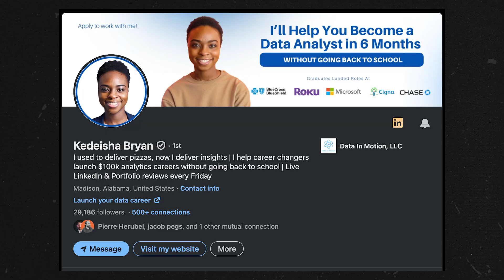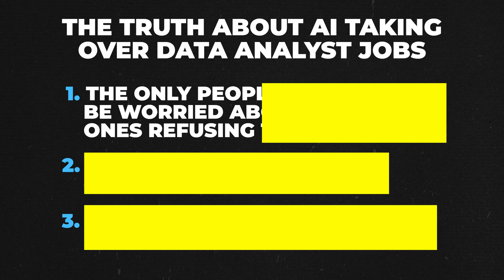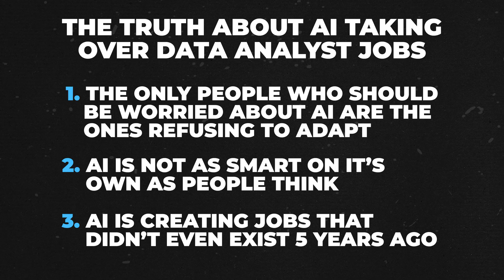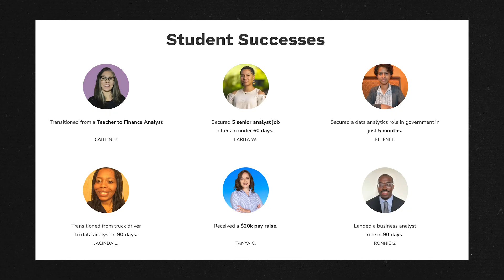AI is Taking Over the Data Analyst Job Market…Now What?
Worried that artificial intelligence (AI) is going to replace data analysts? The truth is, AI is creating more opportunities in data analytics than it’s taking awa,  if you know how to adapt.

In this video, I’m breaking down the 2025 data analyst roadmap and showing you exactly how to future-proof your career. You’ll learn why AI still needs human judgment, how to position yourself for the new wave of data science jobs, and the skills that will make you stand out in any data analyst job market.

Whether you’re learning data analytics for beginners, getting your Google Data Analytics Certificate, or following a data analytics course, this video will help you become the kind of data analyst employers fight to hire.